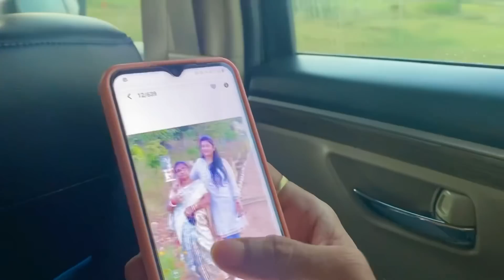First time sasumaa ko boating karwaya but sare log kyn dar gye the itna?|kya dekh sare logo n?vlog